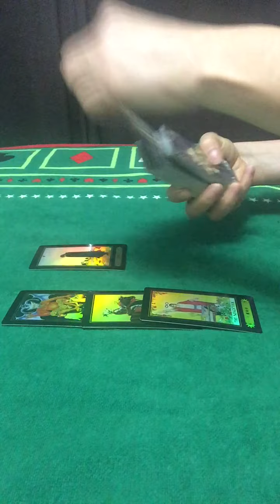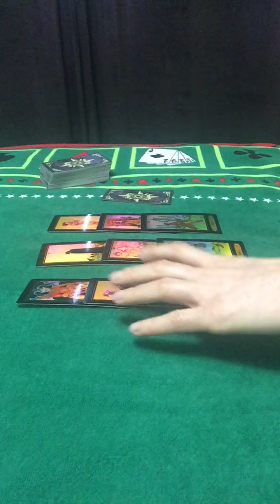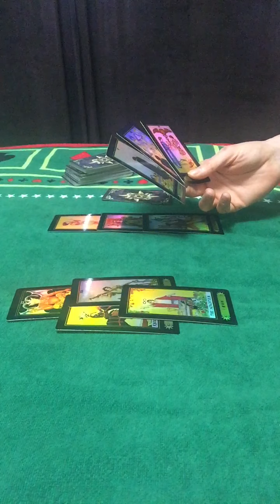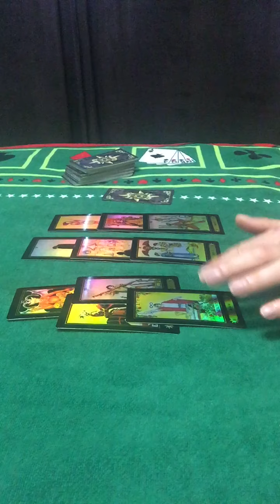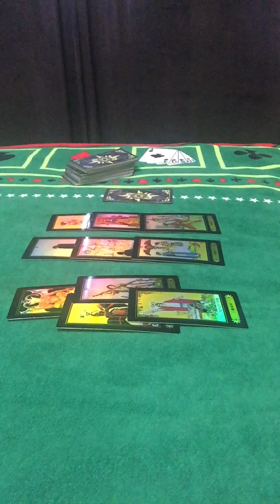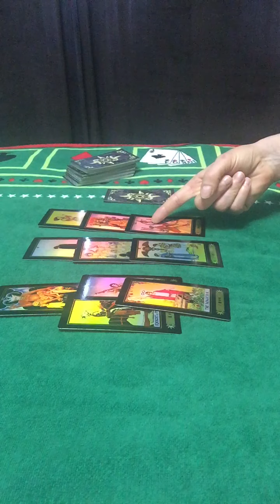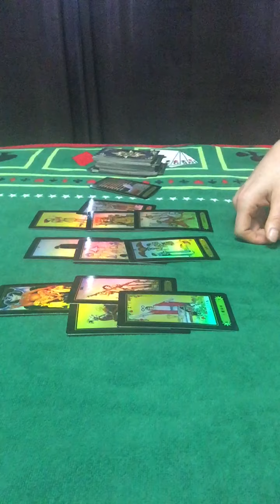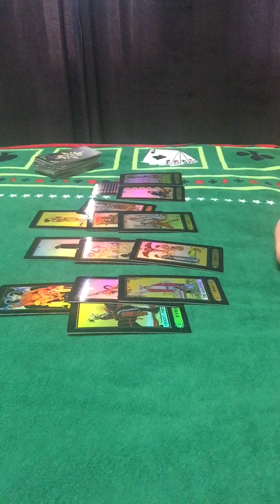Cancer November 2020 : Sun Moon Rising and Venus in Cancer Health Money and Love reading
Sun Moon Rising and Venus in Cancer Health  Money and Love reading
SAULMATE  TWINFLAME
This is a general reading for entertoyment purposes only